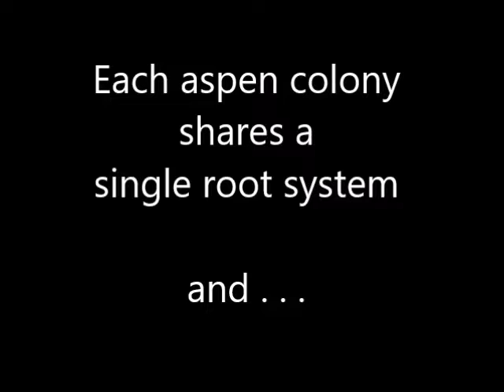Aspen Tree Painting demo by artist Holly Van Hart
See a new abstract forest painting being created! This is a forest of aspen trees (which are totally cool trees, as described in the video).

Months of work condensed down to less than a minute. Enjoy!

I paint abstract nature paintings that surprise us with unusual colors and textures, and ignite new excitement about a particular slice of nature.

My work was awarded 1st place at the California Statewide Painting Competition and Best of Houzz.  It has been featured the Huffington Post, San Jose Mercury News, Examiner.com, Saratoga News, Santa Clara Weekly, KTYM Los Angeles Live Radio, and Silicon Valley ‘Talk Art’ TV.

These videos give behind the scenes looks at my process, ideas, and exhibits. Enjoy!